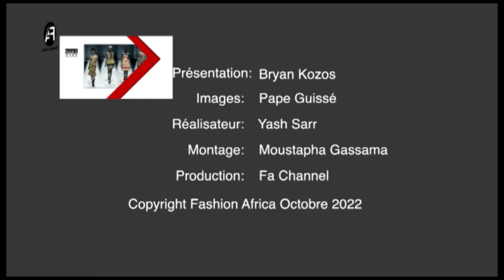FASHION NEWS 206 1